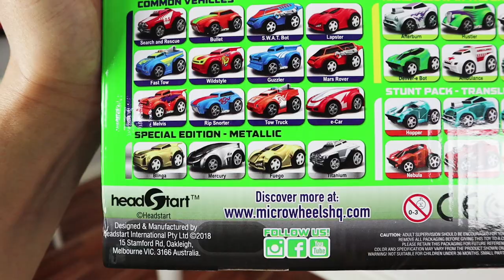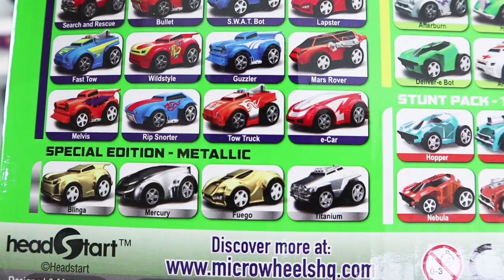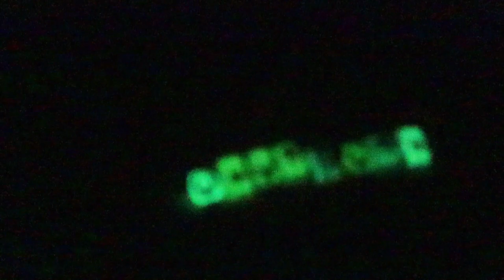Micro Wheels Collectibles #2 | Full Set with Rare Glow in the Dark & Limited Edition Vehicles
Come join us as we open a full case of Micro Wheels Collectibles!  There's 30 motorised vehicles to collect including rare glow in the dark vehicles and limited edition vehicles.  They are super fast and lots of fun to race and smash with the family!